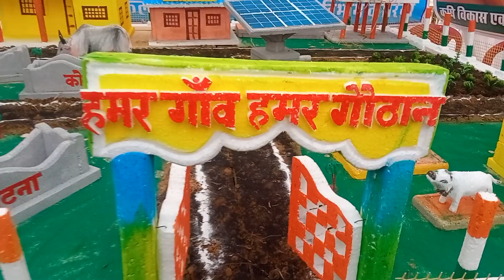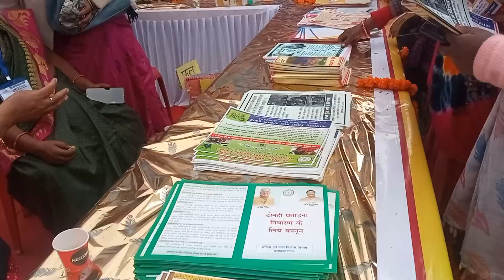झुमका जल महोत्सव मे छत्तीसगढ़ की झाकी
aaru sahu,baikunthpur jhumka bandh,jhumka bandh baikunthpur